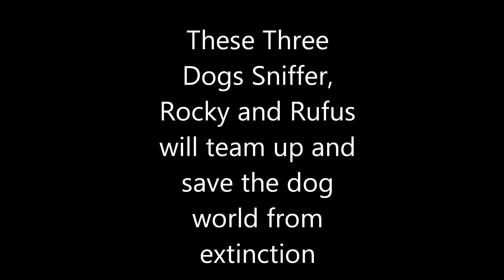Dogs 101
Dogs 101 The Movie is a movie I made up